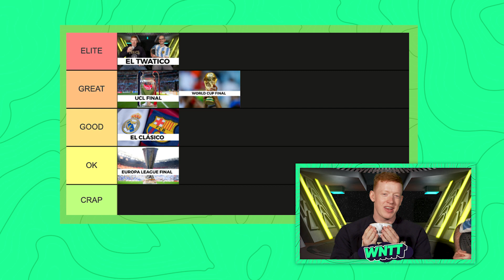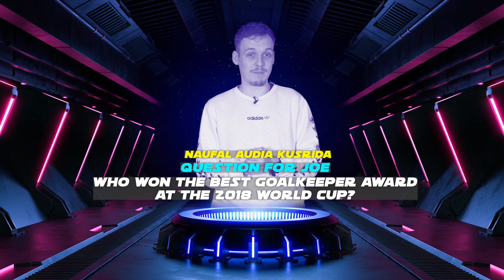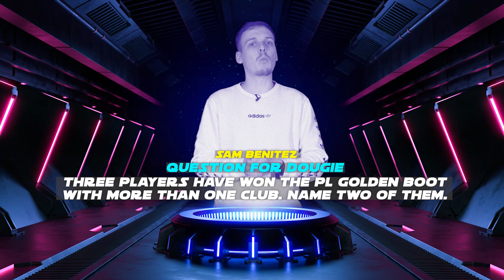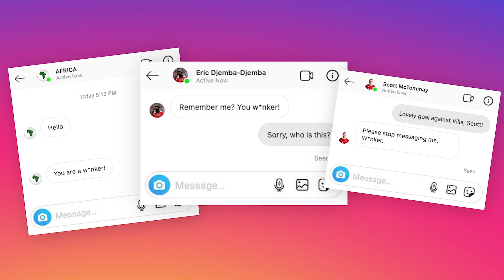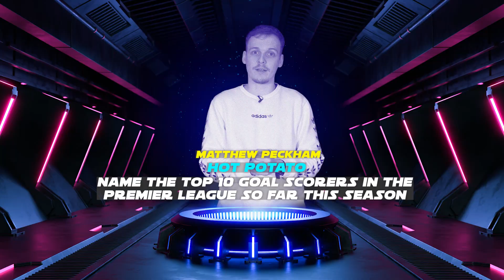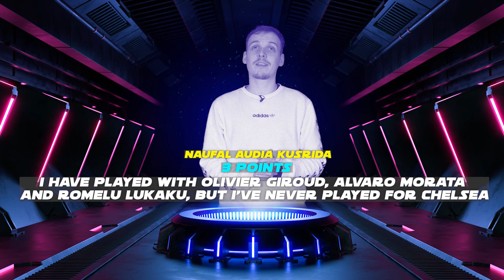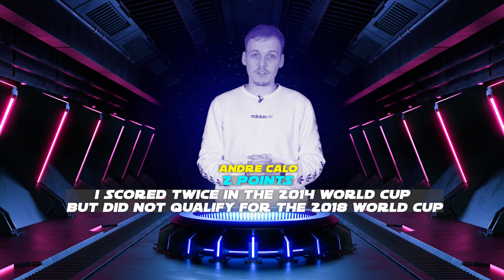STAT WARS THE LEAGUE | Joe vs Dougie, Episode 12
Gameweek 12 brings together two fan favourites in Dougie Critchley and Joe Thomlinson – in a titanic clash known as El Twatico!

Expect drama, some good quizzing and a whole lot of drama!

Want to get involved with Stat Wars? Join the FD Discord to send in your questions! ⬇️⬇️⬇️⬇️

This is Euro Football Daily: for fans who love European football.